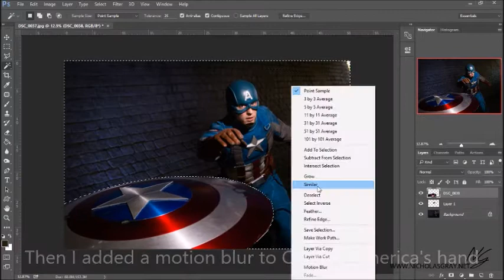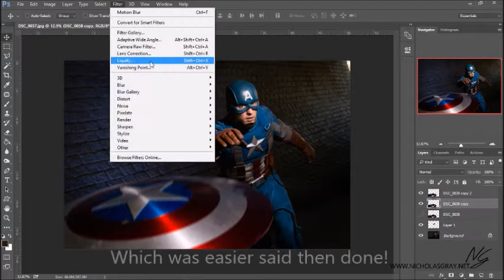Captain America Cosplay Photoshoot "Throw"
Short video just working on one of the images from my photoshoot with the First Avenger.

Tried to do something a bit different, so you don't need to put up with my voice or have me waffle on.

This Captain America is part of the North East Avengers, check out to see if the avengers will be appearing at an event near you.